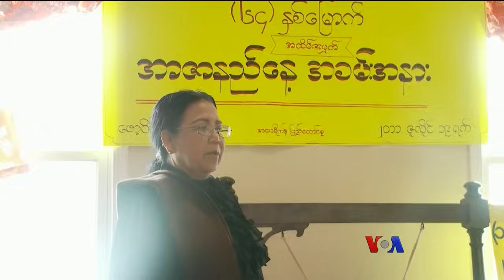ရွမ္းေျမာက္ယာယီအပစ္ရပ္ တ႐ုတ္ေစ့စပ္မႈ “တပတ္အတြင္းသတင္း”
ရှမ်းမြောက်မှာ ယာယီစစ်ရပ်ဖို့ နှစ်ဘက်သဘောတူ၊ အာဆီယံအလှည့်ကျ ဥက္ကဋ္ဌ လာအိုအထူး ကိုယ်စားလှယ်နဲ့ စစ်ကောင်စီအကြီးအကဲ နေပြည်တော်မှာ တွေ့ဆုံ၊ NCA လက်မှတ်ထိုး တိုင်းရင်းသား လက်နက်ကိုင်အဖွဲ့တွေနဲ့လည်း တွေ့၊ ဒီလို တပတ်အတွင်း ထိပ်တန်းရောက် မြန်မာသတင်းတွေကို မခင်လေးနဲ့ ကိုဝင်းခန့်မောင်တို့ တင်ပြထားပါတယ်။